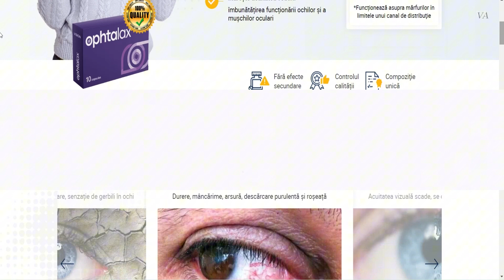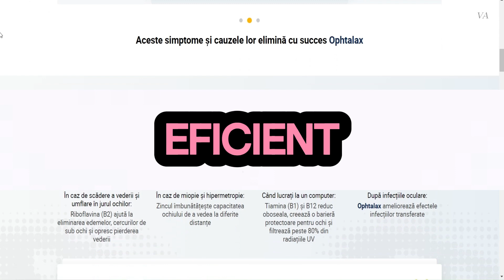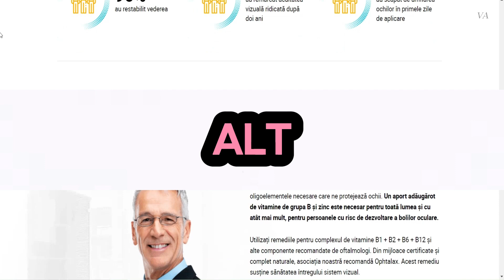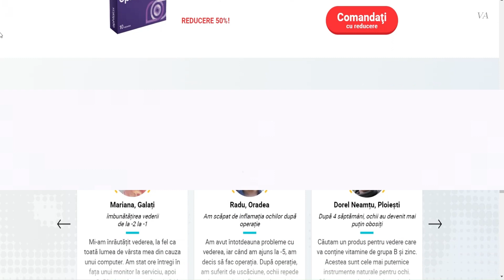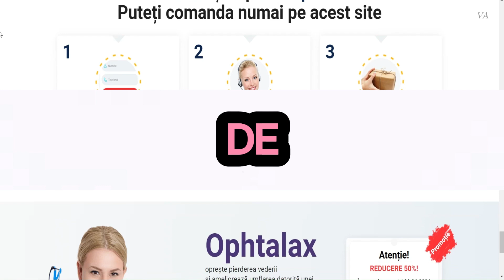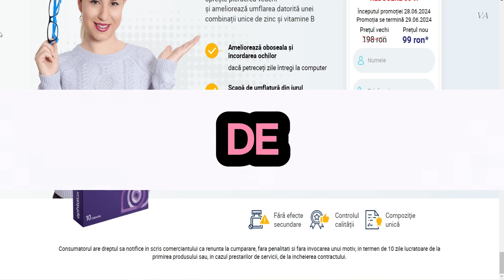Ophtalax ((⛔️⚠️FIGYELEM!!⛔️⚠️)) Ophtalax reviews - Ophtalax review - Ophtalax látás kapszulák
Nu mi-aș fi imaginat niciodată că voi petrece atât de mult timp în fața unui ecran de computer. Ca analist IT, zilele mele sunt pline de coduri, întâlniri online și rapoarte interminabile. La sfârșitul zilei, ochii mei sunt extenuați, umflați și dureroși. Am început să mă îngrijorez serios pentru sănătatea ochilor mei, mai ales că vederea mea părea să se înrăutățească. Atunci am auzit despre Ophtalax, un supliment ocular care promitea să amelioreze toate aceste simptome. După ce am citit despre el și am văzut recomandările specialiștilor, am decis să îi dau o șansă. Și trebuie să spun că a fost una dintre cele mai bune decizii pe care le-am luat pentru sănătatea ochilor mei.

Ce m-a atras inițial a fost combinația unică de ingrediente din Ophtalax. Conține zinc și vitamine din complexul B (B1, B2, B6 și B12), care sunt esențiale pentru sănătatea ochilor. Citise deja despre importanța acestor vitamine, dar nu găsisem niciodată un produs care să le combine atât de eficient. În plus, Ophtalax promitea beneficii impresionante: reducerea oboselii oculare, diminuarea umflăturilor din jurul ochilor, îmbunătățirea acuității vizuale și prevenirea pierderii vederii pe termen lung.

Ca cineva care lucrează ore lungi la computer și folosește regulat lentile de contact, aceste beneficii păreau făcute pe măsura mea. Și când am văzut că produsul era recomandat de Mircea Tudoran, șeful Asociației Oftalmologilor, am devenit și mai încrezătoare că făceam alegerea corectă.

Am început să iau Ophtalax acum aproximativ două luni și deja simt o diferență incredibilă. Chiar în prima săptămână, am observat o reducere semnificativă a umflăturilor din jurul ochilor. Înainte, mă trezeam în fiecare dimineață cu ochii umflați și iritați, dar acest lucru s-a schimbat drastic. În plus, oboseala oculară s-a diminuat considerabil. Obișnuiam să simt o oboseală extremă a ochilor pe la ora trei după-amiaza, dar acum pot lucra până la sfârșitul zilei fără acea senzație de greutate și arsură.

Unul dintre cele mai impresionante beneficii a fost îmbunătățirea vederii mele. Întotdeauna am avut o vedere ușor neclară, mai ales când încercam să focalizez obiecte aflate la distanță după ore lungi petrecute la computer. Dar acum, simt că vederea mea este mai clară și mai precisă. Nu a trebuit să îmi forțez ochii la fel de mult ca înainte, ceea ce a făcut munca mea mult mai confortabilă.

Un alt lucru pe care l-am adorat la Ophtalax este că este complet natural și fără efecte secundare. Întotdeauna mă îngrijorez de efectele secundare ale suplimentelor noi, dar cu Ophtalax, nu am avut absolut nicio problemă. Este o mare ușurare să știu că am grijă de ochii mei într-un mod sigur și eficient.

Dacă și tu, ca și mine, petreci ore lungi în fața computerului sau folosești lentile de contact în mod regulat, îți recomand cu căldură să încerci Ophtalax. Acest supliment mi-a schimbat viața în bine și sunt sigură că poate face același lucru pentru tine. Nu lăsa ca oboseala oculară, umflăturile și vederea neclară să îți afecteze productivitatea și calitatea vieții.

Cel mai bun lucru este că acum poți profita de o promoție incredibilă: 50% reducere! Dar atenție, această ofertă este limitată în timp. Nu pierde ocazia de a-ți îmbunătăți sănătatea oculară și de a-ți proteja vederea pentru anii următori.

Fă ca mine și fă primul pas pentru a avea mai multă grijă de ochii tăi. Completarea comenzii este simplă și rapidă: trebuie doar să completezi formularul de pe site cu numele și numărul tău de telefon, să accepți apelul operatorului pentru confirmarea detaliilor, și gata! Plătești doar după ce primești produsul.

Nu aș putea fi mai mulțumită de rezultatele pe care le-am obținut cu Ophtalax. În sfârșit, pot lucra confortabil și fără griji, știind că am grijă bine de ochii mei. Nu mai aștepta pentru a experimenta beneficiile acestui supliment incredibil.

Fă clic pe linkul de mai jos pentru a plasa comanda și profită de reducerea de 50% cât timp este încă disponibilă. Ochii tăi merită cea mai bună îngrijire posibilă, iar cu Ophtalax, ești la un pas de a obține acest lucru. Nu pierde timp, ochii tăi îți vor mulțumi!

De când am început să folosesc Ophtalax, viața mea s-a schimbat complet. Reducerea oboselii oculare, ameliorarea umflăturilor și îmbunătățirea vederii mele au făcut toată diferența în rutina mea zilnică. Nu numai că pot lucra mai confortabil, dar simt și o liniște sufletească știind că am grijă bine de sănătatea mea oculară. Recomand din inimă tuturor celor care au nevoie de un suport ocular eficient și sigur. Plasează comanda chiar azi și vezi diferența pe care Ophtalax o poate face în viața ta!